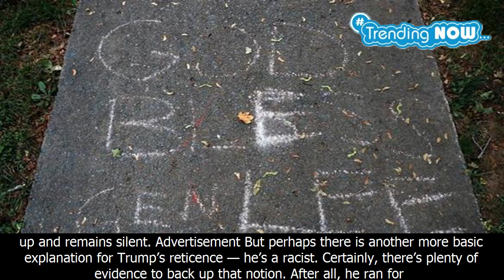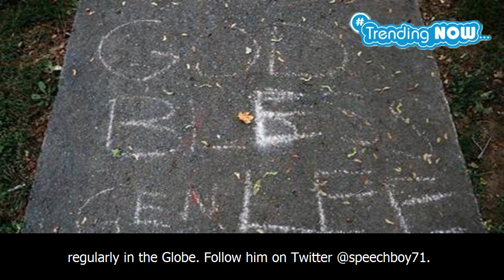Michael a. cohen: is donald trump stubborn, stupid, or simply racist? - the boston globe - Trending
Michael a. cohen: is donald trump stubborn, stupid, or simply racist? - the boston globe